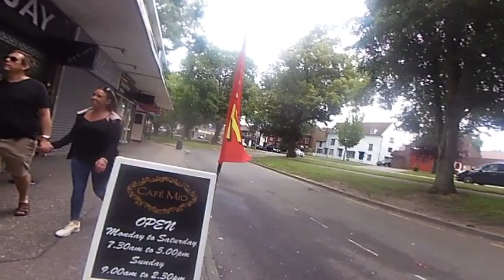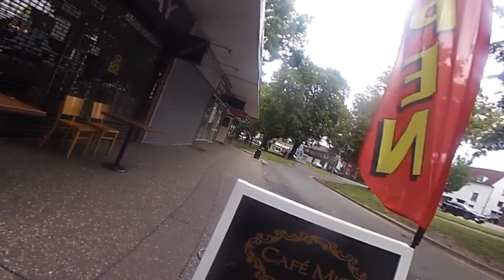21062020 SLOWMOTION EPPING FOREST AND DEBBEN